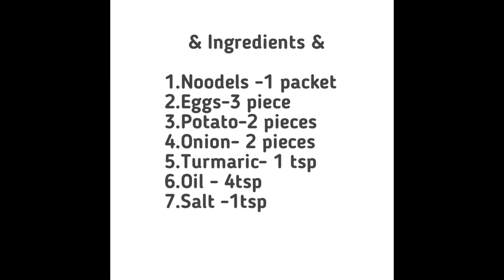Bengali Style Chowmin ll Aloo Se Homemade Chowmin ll आलू से बनाया घरेलु चाउमिन ll Simple lngredients